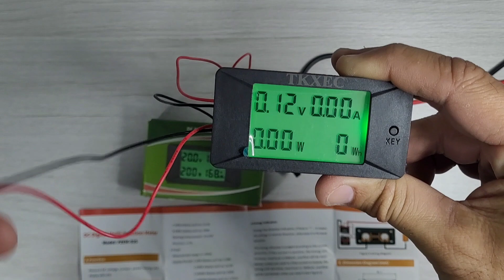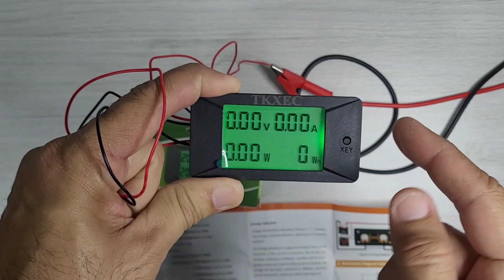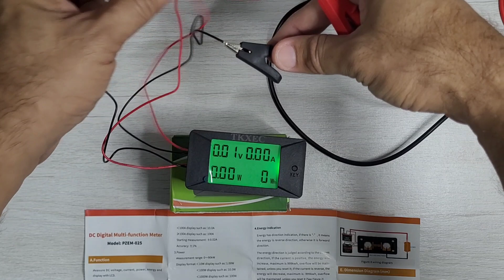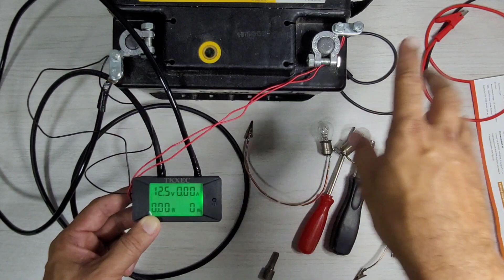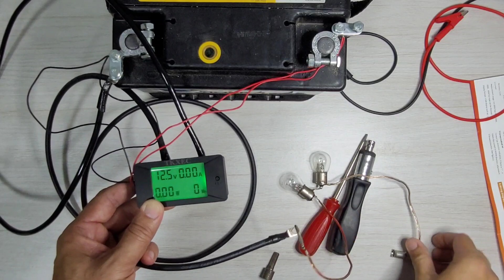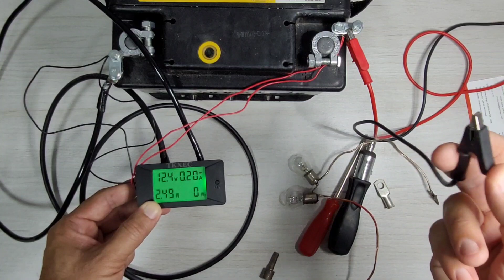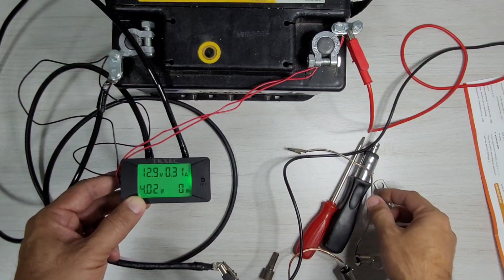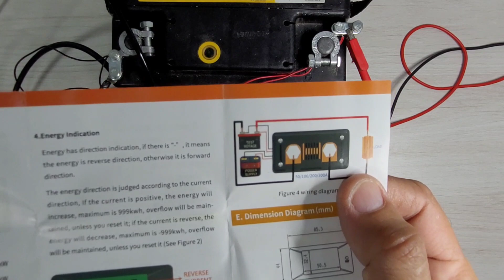Wattímetro DC BIDIRECIONAL PZEM-025 - OFF GRID - Amperímetro Voltímetro - Super Monitor e muito mais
Monitore TUDO no seu sistema off grid completo, PZEM-025 BIDIRECIONAL Com DESCONTO , a corrente que entra e sai do seu banco de baterias, tensão watts, consumo acumulado muito mais

4000/8000w LVYUAN 220v - Estoque BRASIL/CHINA
4000/8000w LVYUAN 110v - Estoque BRASIL/CHINA
3500/7000w LVYUAN 220v - (Entrada 12/24V)
3000/6000w LVYUAN 220v - (Entrada 24v ) BRASIL
2500/5000w LVYUAN 110v - (Entrada 12/24V) BRASIL
2000/4000w LVYUAN - Estoque BRASIL/CHINA
1500/3000w LVYUAN - Estoque BRASIL/CHINA
1000/2000w LVYUAN - Estoque BRASIL/CHINA